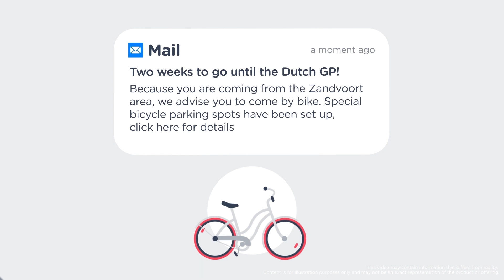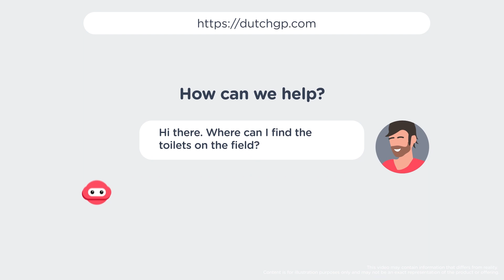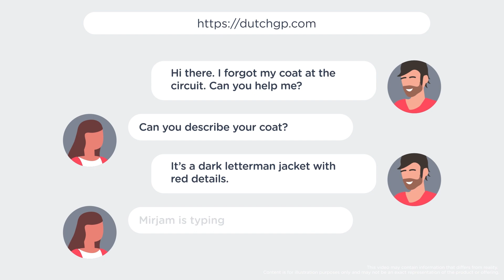About our Products | CM.com X Formula 1 Heineken Dutch Grand Prix 2023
The Formula 1 Heineken Dutch Grand Prix is an event on its own. With thousands of visitors each day, they want to provide everyone the Ultimate Fan Experience.
Many of our products contribute to this. You've probably experienced some of them, without even realizing it!

Watch the video below in which we tell you more about how they all work together during the event!